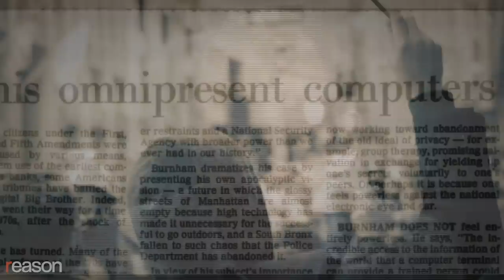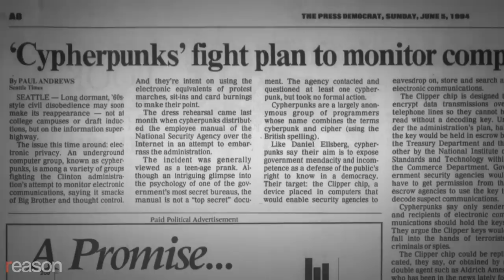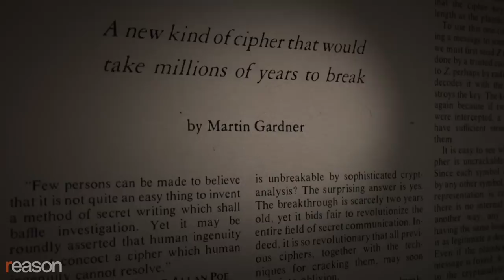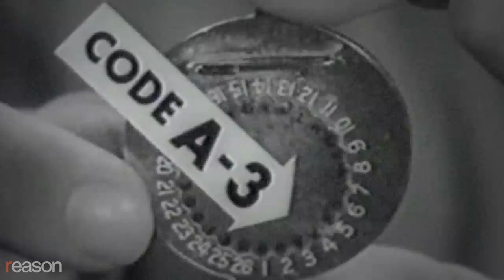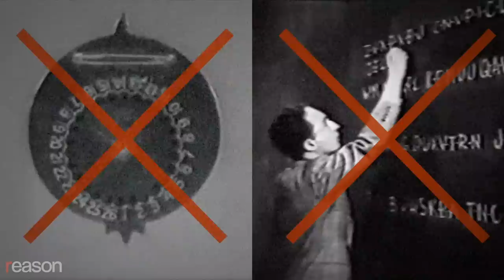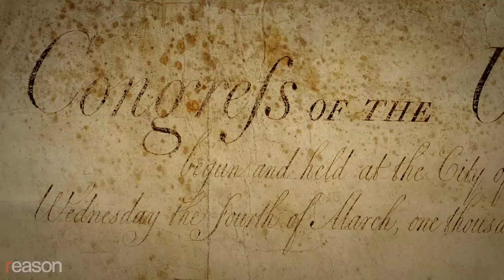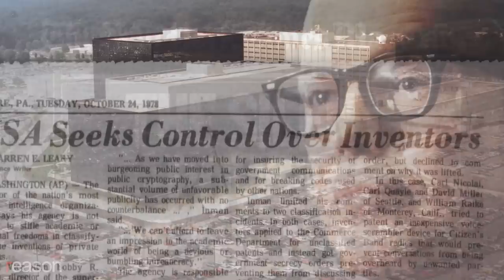Cryptography vs. Big Brother: How Math Became a Weapon Against Tyranny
Part two of a four-part series on the history of the cypherpunk movement of the 1990s.

"Large bureaucracies, with the power that the computer gives them, become more powerful," said New York Times reporter David Burnham in a 1983 C-Span interview about his book The Rise of the Computer State. "They are escaping the checks and balances of representative democracy."

Burnham warned that the integration of computers into every aspect of daily life could lead to a "level of automated surveillance unknown in any previous age." For society to change course, Burham argued, citizens would need to rise up through the democratic process and demand new legal protections to safeguard their privacy.

"There are ways to deal with it," Burnham told C-SPAN. "We have done it. And all I hope is that we're on our toes enough and alert enough to see them and go after them."

"This is just political jawboning," retorted Timothy C. May to the idea that politics could keep the computer state in check.

May, a former Intel physicist, believed that putting faith in representative democracy was naive and that only technology could save us from the Orwellian state. He became a co-founder of the cypherpunk movement, which came together in the early 1990s around the idea that a recent breakthrough in the field of cryptography was the key innovation for combatting tyranny.

The second part in Reason's four-part documentary series on this movement, "Cypherpunks Write Code," looks at the political implications of this breakthrough in cryptography. (Part one is here.)

The cypherpunks saw cryptography as comparable to the crossbow, which had enabled individuals to go up against medieval armies, as mathemetician Chuck Hammill argued in a 1987 paper presented to the Future of Freedom Conference.

"I certainly do not disparage the concept of political action," Hammill wrote, but "for
a fraction of the investment in time, money and effort I might expend in trying to convince the state to abolish wiretapping and all forms of censorship—I can teach every libertarian who's interested how to use cryptography to abolish them unilaterally."

Hammil's paper, "From Crossbows To Cryptography: Techno-Thwarting The State," was the first item posted to the cypherpunks' widely read email list.

"The mathematics which makes this principle possible," as Hammill put it, was public-key cryptography, an astonishing breakthrough. It was developed by the Stanford cryptographers Whitfield Diffie and Martin E. Hellmann, who first explained the concept in a November 1976 paper published in IEEE Transactions on Information Theory. The following year, a team of researchers at MIT developed the first working public-key system, known as RSA.

Go to reason.com for full text and links.

Written, shot, edited, narrated, and graphics by Jim Epstein; opening and closing graphics by Lex Villena; audio production by Ian Keyser; archival research by Regan Taylor.